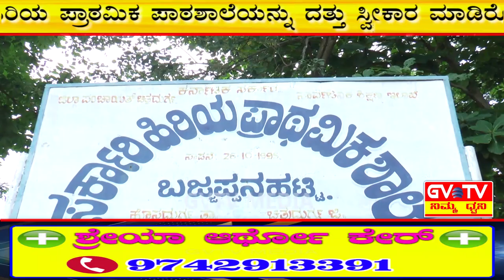ಅಕ್ಷರ ದಾಸೋಹ ಯೋಜನೆ ಮೂಲಕ ಮಕ್ಕಳಲ್ಲಿನ ಅಪೌಷ್ಟಿಕತೆ ಹೋಗಲಾಡಿಸಲು"ಮೊಟ್ಟೆ,ಬಾಳೆಹಣ್ಣು,ಶೇಂಗಾ ಚಿಕ್ಕಿ"ಗಳ ವಿತರಣೆ.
ಮಕ್ಕಳಲ್ಲಿನ ಅಪೌಷ್ಟಿಕತೆಯನ್ನು ಹೋಗಲಾಡಿಸಲು ತಾಲೂಕಿನ ಬಜ್ಜಪ್ಪನಟ್ಟಿ ಗ್ರಾಮದಲ್ಲಿ ಶಾಲಾ ಮಕ್ಕಳಿಗೆ ಕೋಳಿಮೊಟ್ಟೆ,ಬಾಳೆಹಣ್ಣು,ಶೇಂಗಾ ಚಿಕ್ಕಿಗಳನ್ನು ವಿತರಿಸುವ ಮೂಲಕ ಚಾಲನೆ ಕೊಟ್ಟಿದ್ದು,ಇದೆ ಸಂಧರ್ಭದಲ್ಲಿ ಬಜ್ಜಪ್ಪನಹಟ್ಟಿ ಶಾಲೆಯನ್ನು ದತ್ತು ಸ್ವೀಕರಿಸಿರುವ ಯುವ ಉದ್ಯಮಿ ಮತ್ತು ಸದ್ಗುರು ಆಯುರ್ವೇದ ಉತ್ಪನ್ನಗಳ ಮಾಲೀಕರಾದ"ಪ್ರದೀಪ್.ಡಿ. ಎಸ್.ರವರು ಶುದ್ಧ ಕುಡಿಯುವ ನೀರಿನ ಪರಿಕಾರಗಳನ್ನು ಕೊಡುಗೆಯಾಗಿ ನೀಡಿದ್ದಾರೆ.